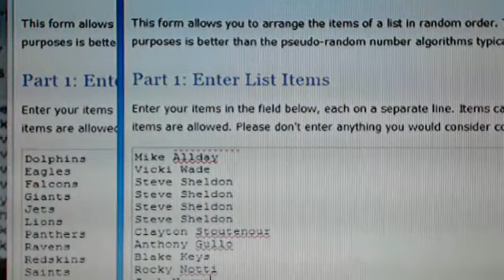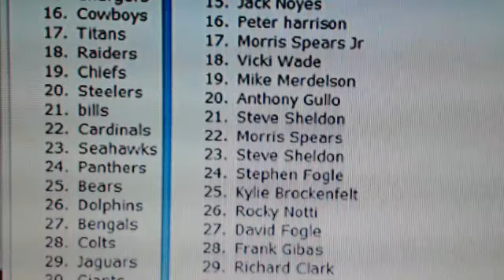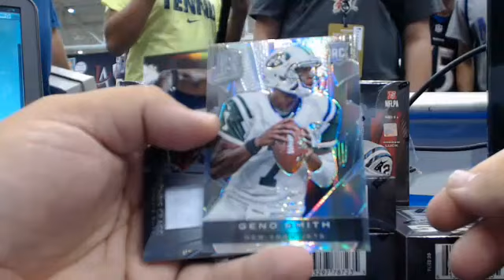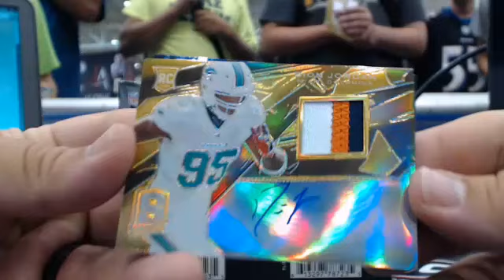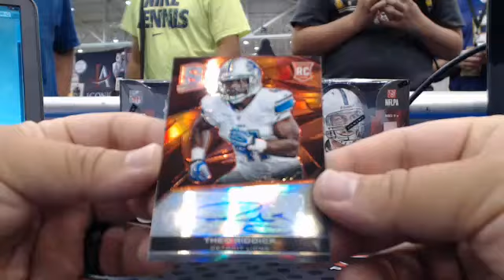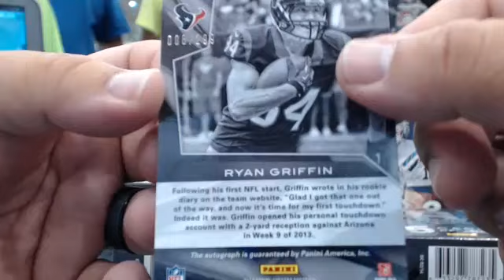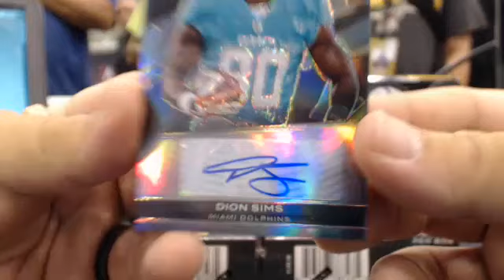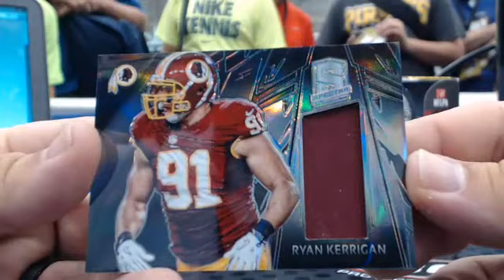2013 Spectra Football 2-Box Random Team Break 8/2/14